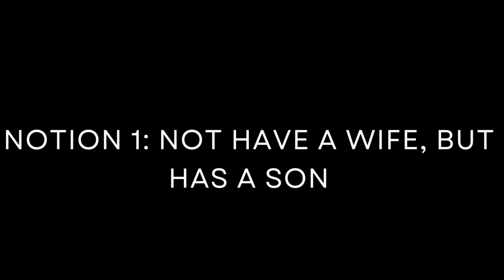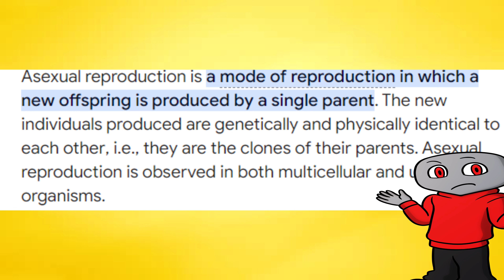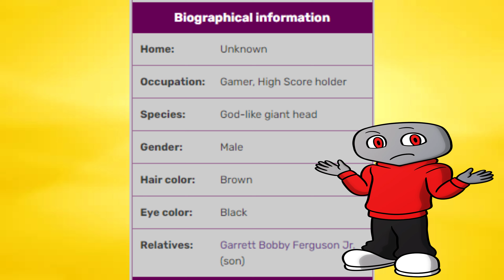Regular Show: Garrett Bobby Ferguson and his wayward son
Welcome back, fans of the bizarre and hilarious! Today, we dive deep into the world of 'Regular Show' and unravel the epic saga of Garrett Bobby Ferguson, the notorious video game villain.

🎥 Welcome to the official YouTube Channel of Lazystone 🎥

Here you will find my videos of me talking about movies and TV shows. 📺
I review and give commentary about cartoon shows. Also watch me play games, both individual and with friends.

Watch me win, fail, and have fun. 🏆